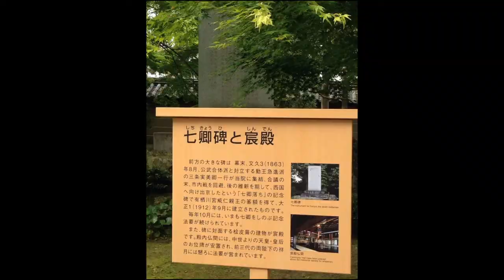20150326「幕末・七卿落ち」の和歌 The exile of the Seven Nobles from Kyoto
写真「幕末・七卿落ち」和歌は当博物館所蔵。

写真1、防府市の英雲荘に七卿が到着し落ち着いたところに、藩主親子があいさつに来た場面。
写真2、長州藩から太宰府に行く途中、赤間宿(宗像市)に宿泊、この時は七卿が、五卿となっています。何故でしょうか。訳は次の通りです。

「錦小路頼徳(よりのり)」1835~1864、攘夷を建言、京都を追われ、長州へ、元治元年(1864年)4月25日、下関の白石正一郎邸で病没。
「澤宣嘉(のぶよし)」1835~1873、攘夷派の公家、長州へ逃亡、6卿と別れて「生野の変」に加わった。のちにまた長州に逃れる。新政府では外国事務総監、外務卿などを歴任。
☆五卿が太宰府に落ち着いたところへ、のちに有名になる「坂本龍馬」がやってくるのです。(注 龍馬のパンフレット、1835年江戸に出るの年号は間違い。正しくは1853年です。)